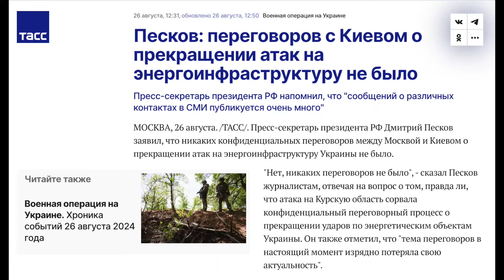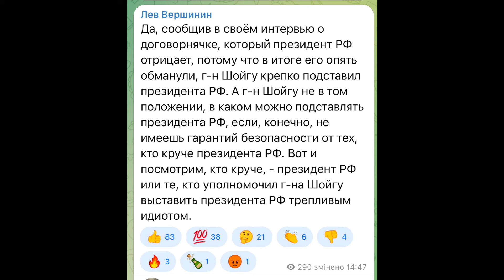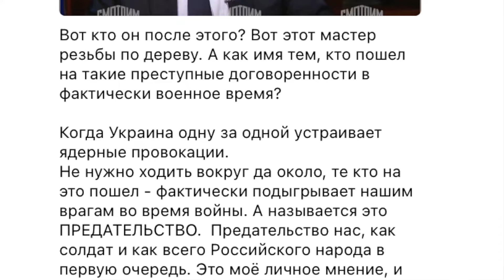КАЗАНСЬКИЙ: Z-патріоти ЛЮТУЮТЬ! ЛАВРОВ і ШОЙГУ підставили Путіна. Путін ДОМОВЛЯВСЯ з ......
Останнім часом з Російської Федерації почали лунати дивні заяви. Зокрема, Секретар Радбезу РФ колишній міністр оборони Росії Сергій Шойгу заявив, що до вторгнення українських сил в Курську область правитель Росії Володимир Путін погодився на пропозицію Туреччини і відмовитися від ударів по об'єктах енергетики, торговельному і цивільному флоту України. А міністр закордонних справ Сергій Лавров відзначився цинічною заявою про причини війни проти України. На його думку, Російська Федерація нібито ніколи не хотіла захоплювати чужу землю. Насправді ж РФ нібито "просто переживала за права людей". Детальніше про це, а також реакцію Z-патріотів розповів у своєму блозі Денис Казанський @DenisKazanskyi